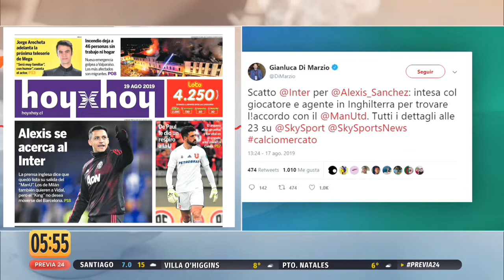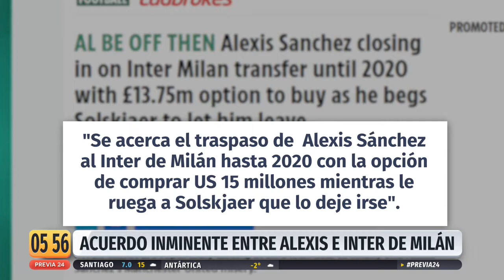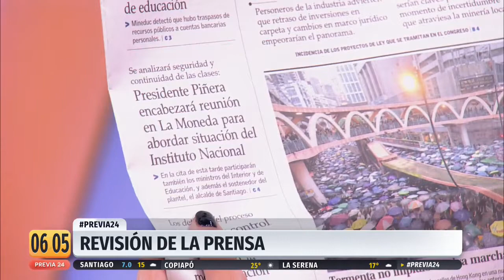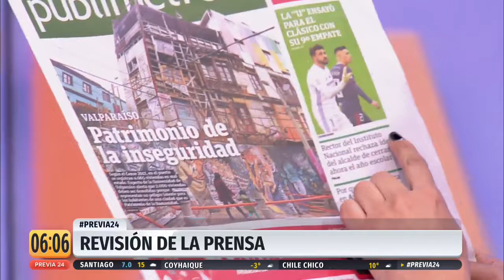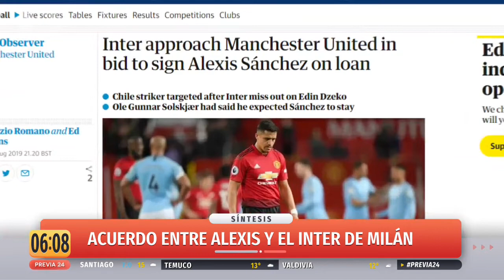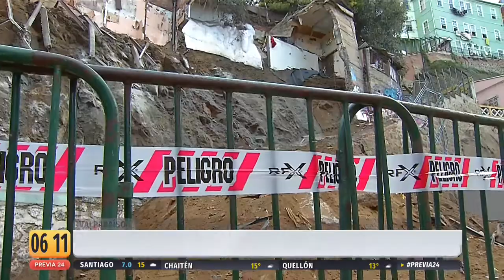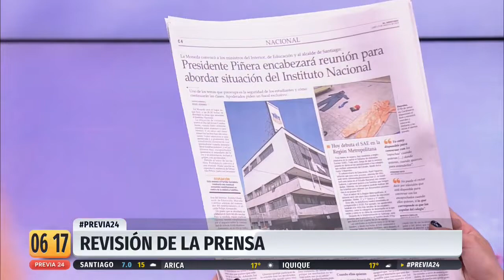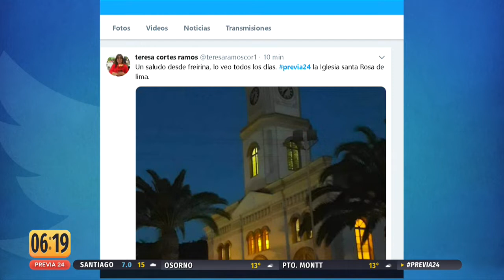Previa 24 - Lunes 19 de agosto | 24 Horas TVN Chile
Comienza la mañana con la mejor información junto a Valentina Reyes.